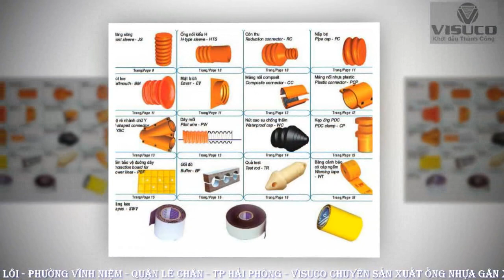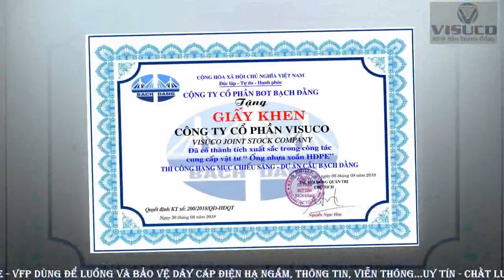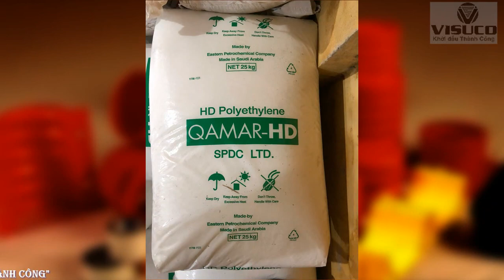CÔNG TY CỔ PHẦN VISUCO - 0911.112.118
CÔNG TY CỔ PHẦN VISUCO
Địa chỉ gửi hợp đồng: Số 31/425 đường Trường Chinh, Quận Kiến An, Thành phố Hải Phòng
Địa chỉ ghi trong hợp đồng: Số 5/441 đường Thiên Lôi, Phường Vĩnh Niệm, Quận Lê Chân, Thành phố Hải Phòng